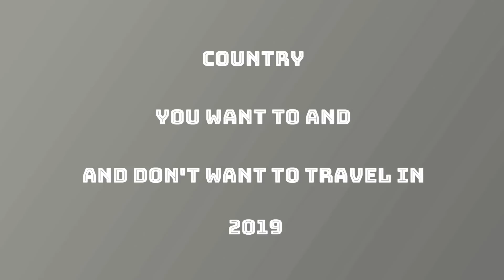Country you want to and don't want to travel in 2019?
In this street interview, I asked people which country they want to and don't want to travel in 2019.

Thanks.